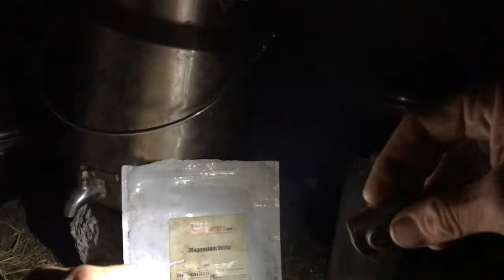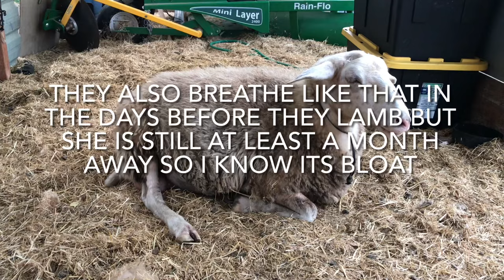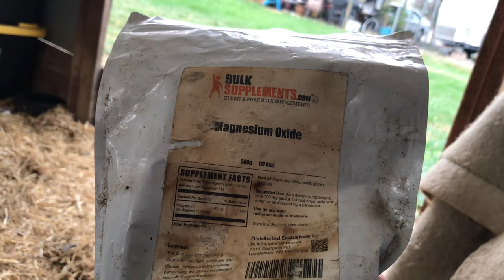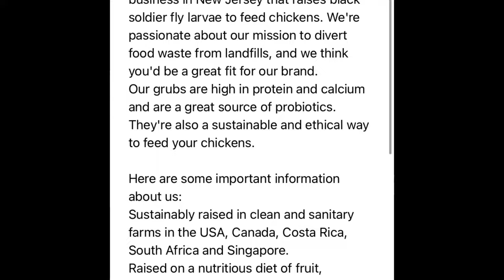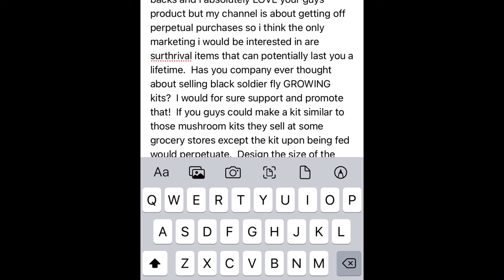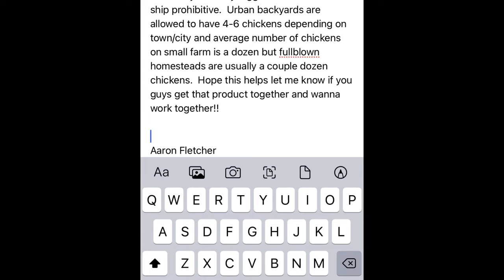August 19, 2023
You can support my journey by gifting a tool off our wishlist :)

Or You Can Support Us In An Ongoing Monthly Way!
only take a 5% cut)

Or You Can Click My Channel’s “Join” Button To Become One Of My Channel Members And Get Access To My Members Only Videos AND Livestreams!

You Can Also Support Yourself AND My “Facelook” Real Social Networking Tshirt Project Here!